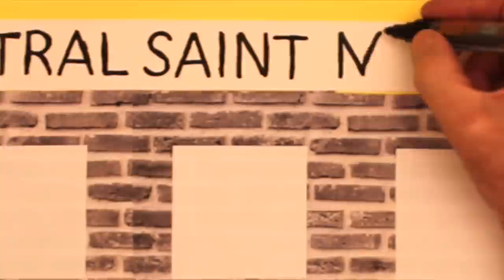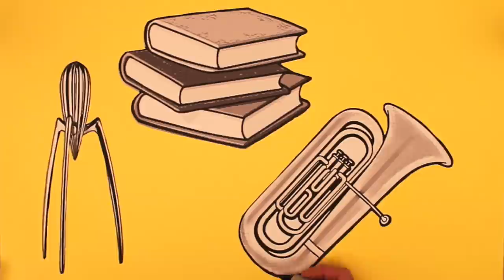The Art Of Creative Thinking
The Art of Creative Thinking is a book by Central Saint Martins tutor Rod Judkins that shows you how to improve every aspect of creativity. There are 89 different chapters that show you how to begin a project, solve creative blocks, breathe life into a project that’s gone stale and much more. Ultimately it shows you how to apply creative thinking to every aspect of your life and find a path through the forest where others flounder.

Written and Illustrated by Rod Judkins